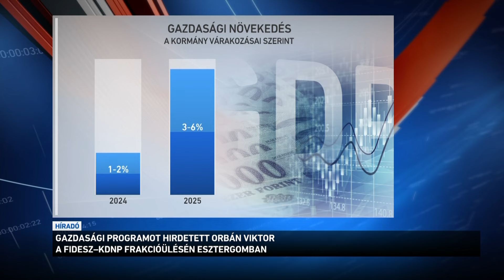Gazdasági programot hirdetett Orbán Viktor miniszterelnök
Gazdasági programot hirdetett Orbán Viktor miniszterelnök a Fidesz-KDNP frakció esztergomi kihelyezett ülésén. A Magyar Nemzet információi szerint ennek elemei a megfizethető lakhatás, az egymilliós átlagjövedelem, a munkáshitel és tőkejuttatás a magyar kisvállalkozóknak. A kormányfő a lap szerint úgy fogalmazott: Magyarországnak a saját útját kell járnia, a gazdasági semlegesség pedig fordulatot hoz majd 2025-től.